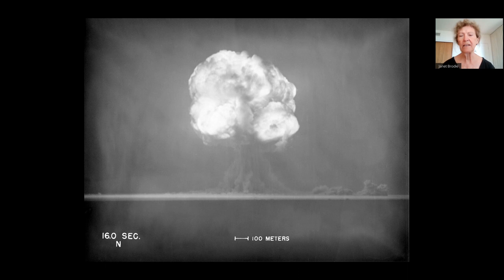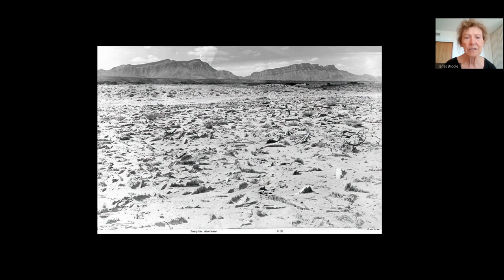The First Atomic Bomb Test: The Trinity Test in New Mexico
On July 16, 1945, just weeks before the atomic bombing of Hiroshima and Nagasaki that brought about the end of World War II, the United States unleashed the world’s first atomic bomb at the Trinity testing site located in the remote Tularosa Valley in south-central New Mexico.  Janet Farrell Brodie explores the history of the Trinity test and those whose contributions have rarely, if ever, been discussed — the little-known men and women who built the site, guarded it, and set up other tests, along with the ranchers whose land became the test site — as well as the downwinders who suffered the consequences of the radiation.  Her study concentrates on these ordinary people — workers, ranchers, and indigenous peoples — who lived in the region and participated in the testing.

Janet Farrell Brodie is a professor emerita of US history at Claremont Graduate University (California), recently retired after 25 years.  She is the author of The First Atomic Bomb: The Trinity Site in New Mexico.  Her focus has been on research, writing, and teaching about secrecy and American wars.  She has published articles on atomic secrecy in multiple venues, including the Journal of Social History and the Journal of Diplomatic History and in the edited volume, Inevitably Toxic:  Historical Perspectives on Contamination, Exposure, and Expertise.